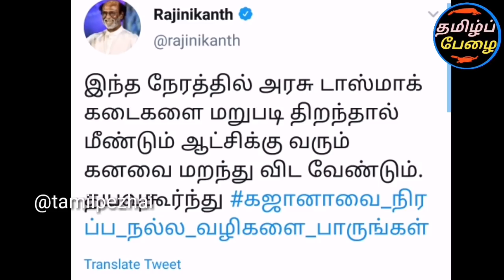சற்றுமுன் ரஜினி பெரிய கட்சிகளுக்கு வச்ச பெரிய ஆப்பு இதான்! ரவீந்திரன் துரைசாமி நெத்தியடி வீடியோ!